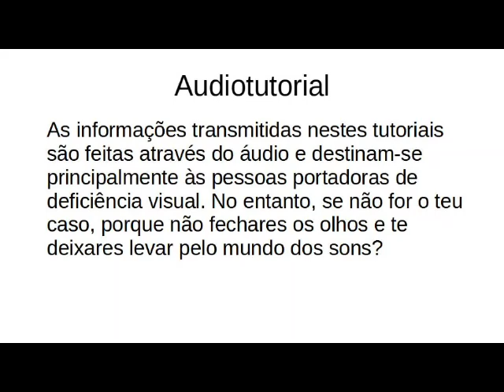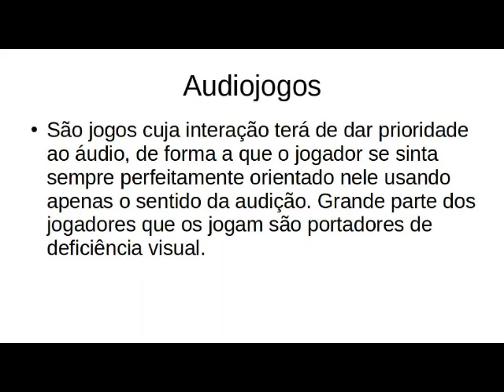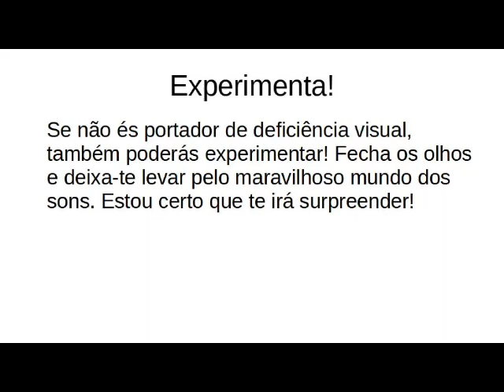Dragon Moon Audiotutorial Estrato'Stereo parte3 combatendo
Audiotutorial destinado às pessoas portadoras de deficiência visual. Esta é a terceira parte do audiotutorial para o jogo Dragon Moon, na qual continuamos combatendo, desta vez contra múltiplos adversários. Confere!